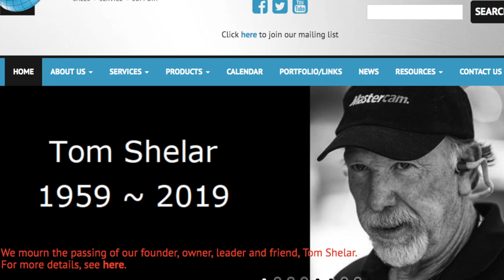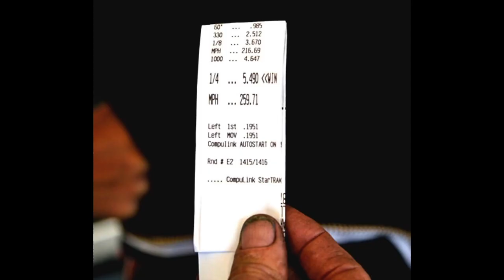TOM SHELAR (1959-2019) MEMORIAL MOVIE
A remembrance of High Speed Motorsports founder and driving force, Tom Shelar (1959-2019)